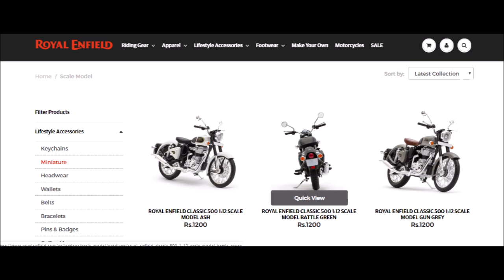RE பிரியர்களுக்கு இந்த நியூஸ் | ரூ 1200 - க்கு சூப்பரான Classic பைக் வந்துருக்கு | RE Updates